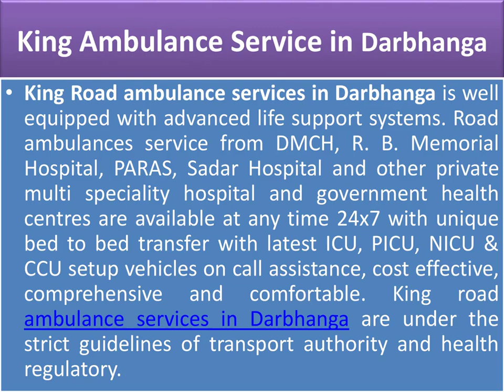King Ambulance Services from Darbhanga to Patna with Medical Team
King road ambulance service is providing all the advantages to hire in low cost and top level medical emergency of features. The quality based service is available here and it is providing all the amenities to shift the patient in an emergency and non-emergency case.